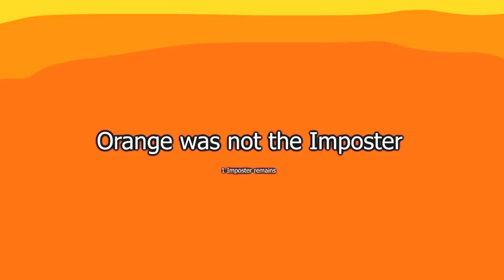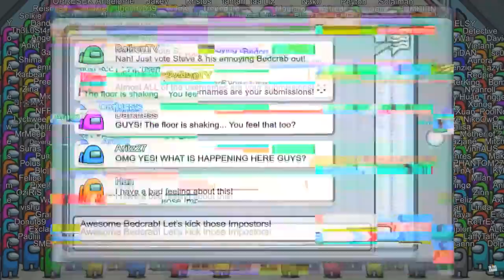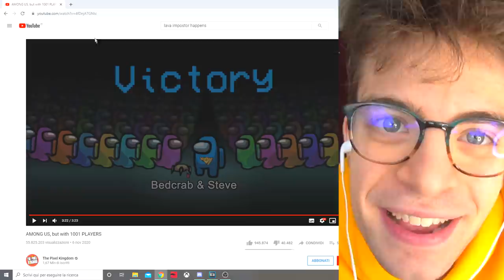REAGIAMO ALLE ANIMAZIONI DI AMONG US!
Se among us potesse parla cosa direbbe?